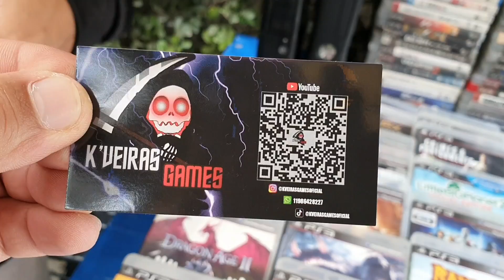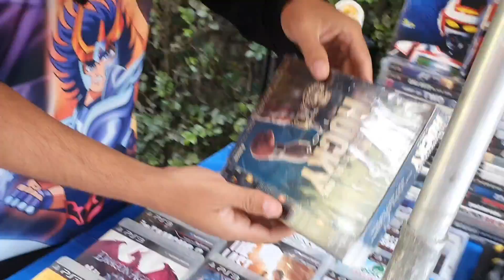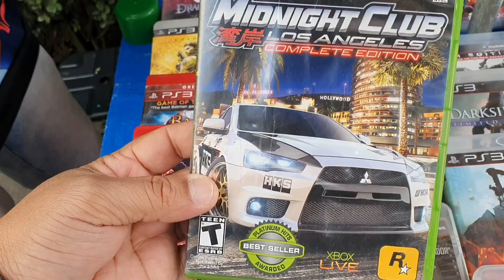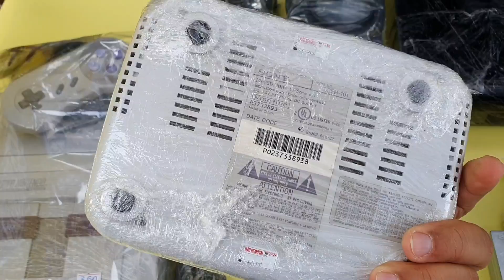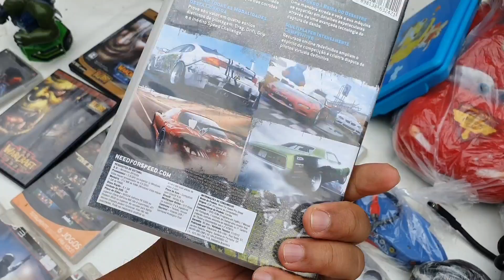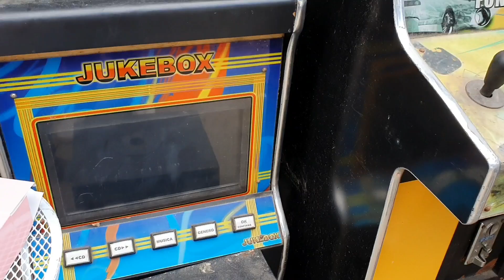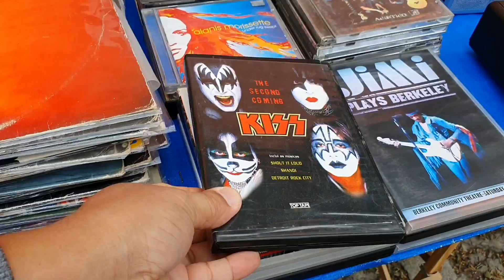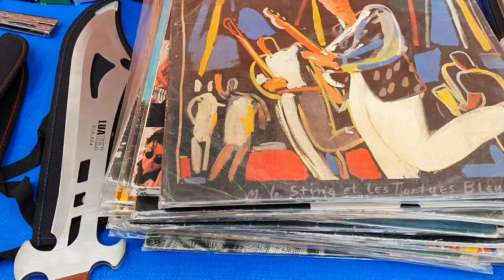Caçada gamer #231 Playstation 2 na caixa Jogos de ps2 ps4 Xbox na feira do rolo!!!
Feira do rolo de São Bernardo do Campo Caçada gamer #231 Playstation 2 na caixa Jogos de ps2 ps4 Xbox na feira do rolo!!!

Todo domingo das 5 horas da manhã até 14 horas.

Endereço da feira

Av. DR. Rudge Ramos, 1701-vila rica São Bernardo do Campo-sp 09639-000